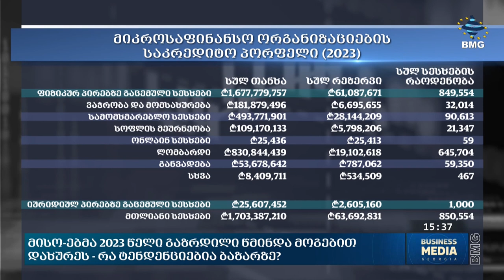მისო-ებმა 2023 წელი გაზრდილი წმინდა მოგებით დახურეს - რა ტენდენციებია ბაზარზე?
მიკროსაფინანსო სექტორს მოგება გაეზარდა. გასულ წელს, მიკროსაფინანსო ორგანიზაციებმა 125.3 მლნ ლარის წმინდა მოგება მიიღეს, რაც წლიურად 11.6 მლნ-ით ანუ 10%-ით არის გაზრდილი. გაიზარდა მისო-ების საკრედიტო პორტფელიც. ამ დროისათვის მიკროსაფინანსო ორგანიზაციებს 1.7 მილიარდი ლარის სესხები აქვთ გაცემული. 2022 წელს ეს მაჩვენებელი 1. 573 მლრდ ლარი იყო. სულ გაცემული სესხების რაოდენობა 850 554-ს შეადგენს. გაცემული სესხების წმინდა ზრდა 23 373 -ია. მიკროსაფინანსო სექტორის დაკრედიტების ძირითად სეგმენტს კვლავ ფიზიკური პირები წარმოადგენენ. სწორედ მათზეა გაცემული 1.67 მლრდ ლარის სესხები. პორტფელის უდიდესი წილი - 831 მლნ კი სალომბარდე სესხებს უჭირავს. გაიზარდა მისოების აქტივების მოცულობაც, რამაც 2 მილიარდ ლარს გადააჭარბა - როგორი იყო 2023 წელი სექტორისთვის,  რა ტენდენციებია ბაზარზე და როგორია მოლოდინები?

სტუმარი: ნინო დევდარიანი - „საქართველოს მიკროსაფინანსო ასოციაციის“ თავმჯდომარე;